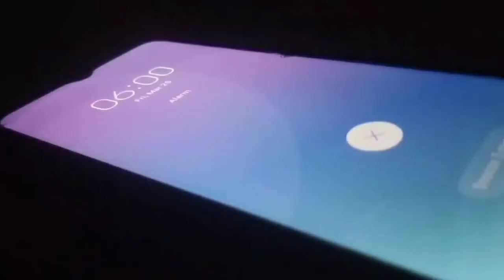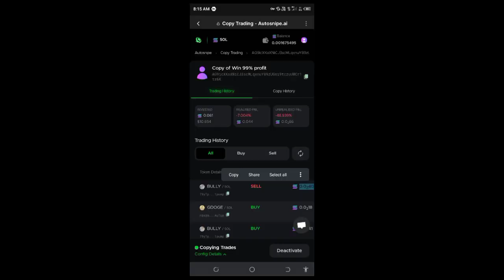100k+100k Super hard Chalange 💪 5th day 🔥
100k+100k Super hard Chalange 💪 5th day 🔥

About Me ► My name is Nikhil Chauhan. I'm from Himachal Pradesh and I'm an student. Now I am pursuing youtube Full Time. I make family friendly clean comedy, Gaming videos on this channel for everyone to enjoy with their family. You don't need earphones to watch my videos😂